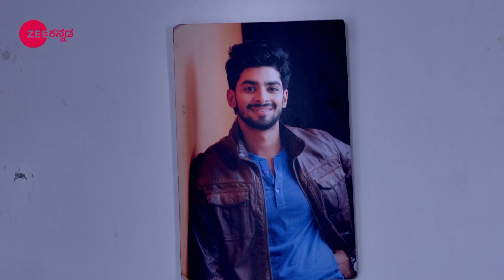Naagini - Webisode - 503 - Deepika Das - Zee Kannada